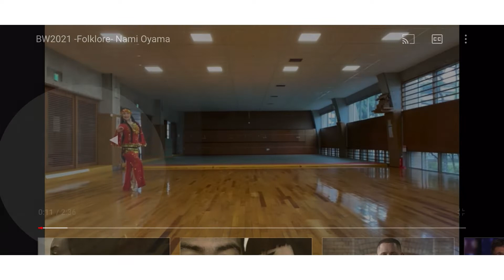BELLYWORLD CONTEST - FOLKLORE ADULT SOLO